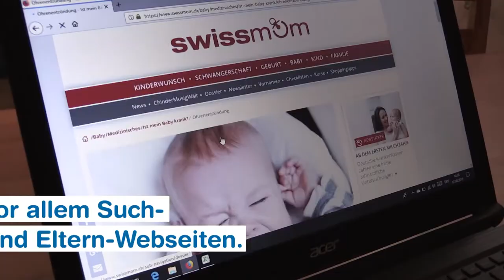Eltern sind verunsichert im Umgang mit digitalen Gesundheitsratgebern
Schweizer Eltern nutzen digitale Ratgeber zur Gesundheit und Entwicklung ihrer Kinder intensiv, sind im Umgang mit "Dr. Google" aber stark verunsichert. Das zeigt eine Studie der ZHAW Zürcher Hochschule für Angewandte Wissenschaften. Ausserdem haben die Informationen aus dem Internet keinen signifikanten Einfluss auf die Interaktion zwischen Eltern und Ärzteschaft.